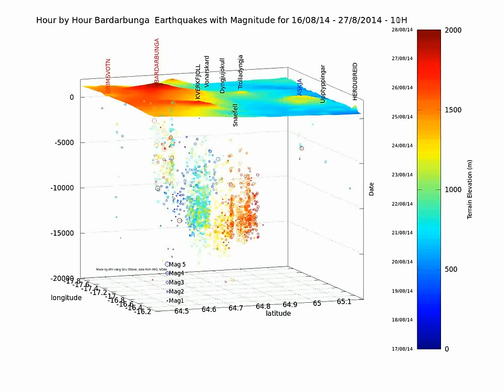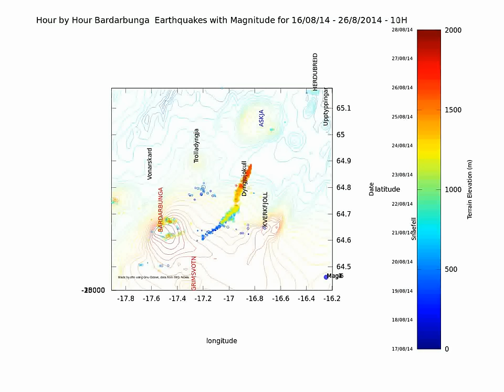Bardarbunga earthquakes hourly animation 4D update 16 to 28-08-2014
Bardarbunga earthquake animation 4D update 16 to 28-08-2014

First view is from the north east (70°). It is an hour by hour change.

It is clear that some activity begins under Aksja. The progression of the dyke intrusion goes on near Dyngjujökull.
There is some additionnal activity under Bardarbunga.